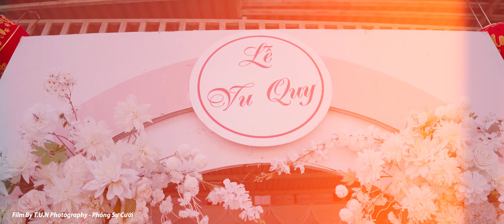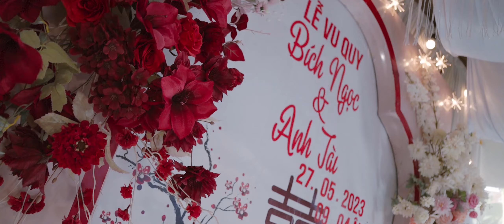[Phóng Sự Cưới] Bích Ngọc & Anh Tài | 27.05.2023 | T.U.N Photography - Phóng Sự Cưới